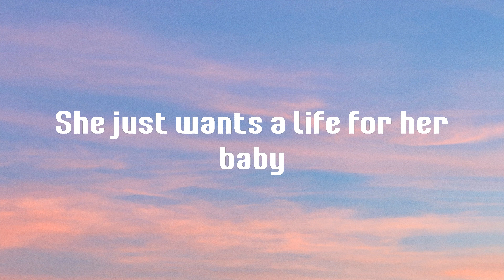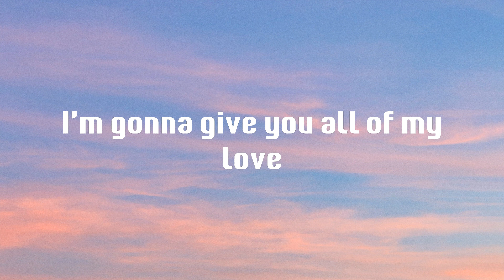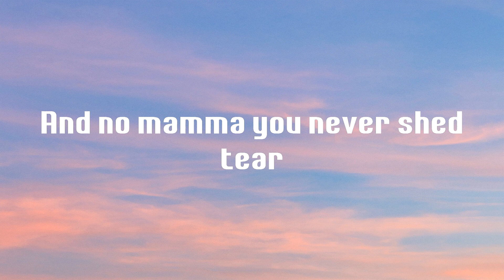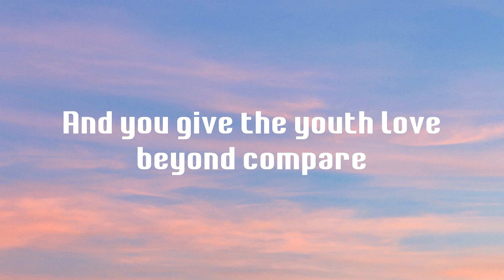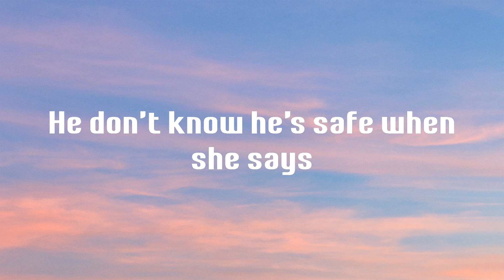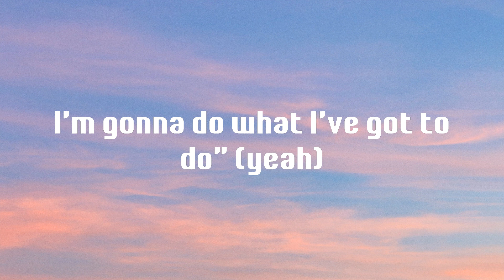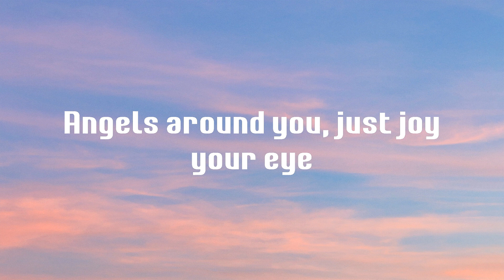Rockabye - Clean Bandit (Lyrics)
Lyrics Rockabye (feat. Sean Paul & Anne-Marie) - Clean Bandit

Rockabye (feat. Sean Paul & Anne-Marie),
lyrics Rockabye (feat. Sean Paul & Anne-Marie),
Rockabye (feat. Sean Paul & Anne-Marie) lyrics,
Clean Bandit Rockabye (feat. Sean Paul & Anne-Marie),
Rockabye (feat. Sean Paul & Anne-Marie) Clean Bandit,
Clean Bandit Rockabye (feat. Sean Paul & Anne-Marie) lyrics,
Rockabye (feat. Sean Paul & Anne-Marie) Clean Bandit lyrics,